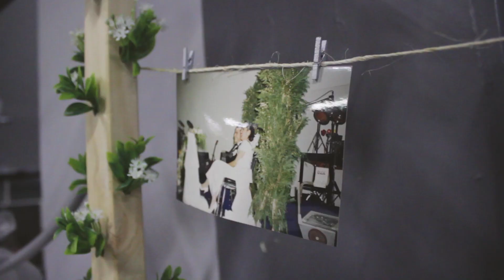¿Cómo son las bodas de plata? | 25 Aniversario de mis papás | Raza Tapatía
¡Razaaa otro video, Por fin pasó la boda que tan estresados nos tenía. La disfrutamos al cien y mis papás también, fue un momento increíble!!, esperemos les guste, lo disfruten y lo compartan.

¡Disfruta tu día!, ¡Dios te bendiga!!

No te pierdas el siguiente video y sí aún no eres parte de la RAZA... ¿Qué esperas?.
💥(¡¡Subimos video cada semana!!)